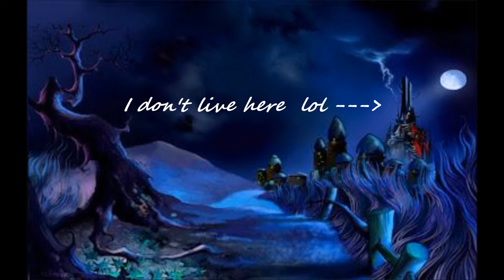BLUES MUSIC { just me having fun }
Just Some Blues Guitar !!
Havin' FUN       ; )~~ Tommy Street Doing All The Instruments & Vocals on All These Music Videos.. 63tommystreet63 @YouTube.com